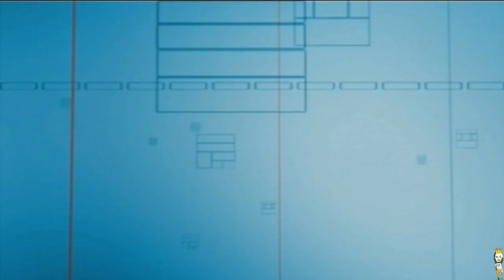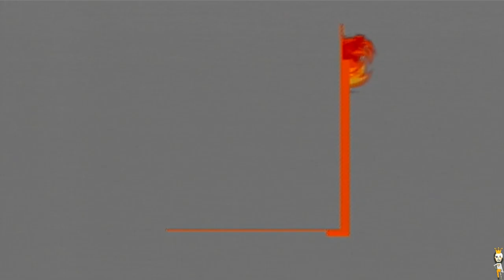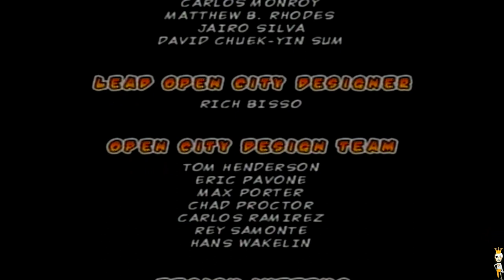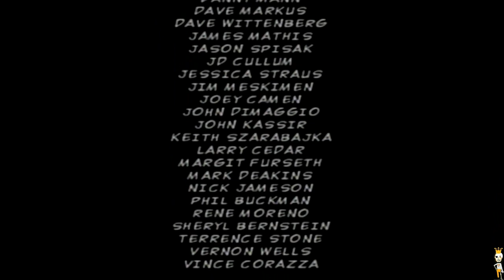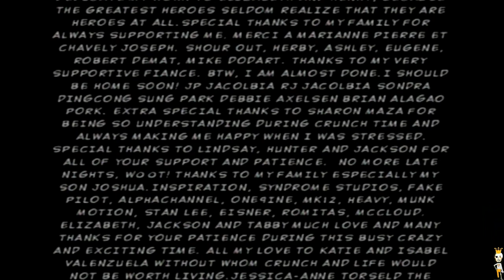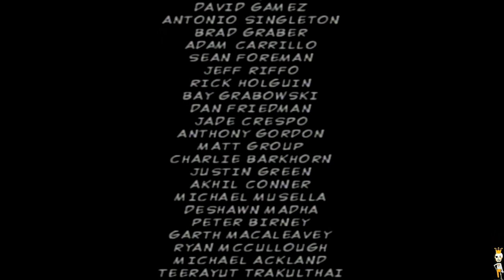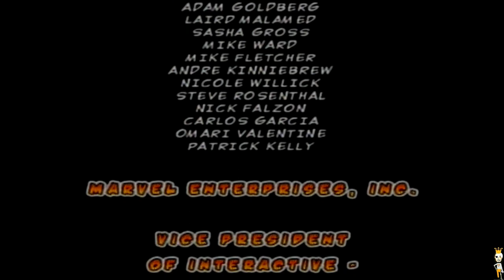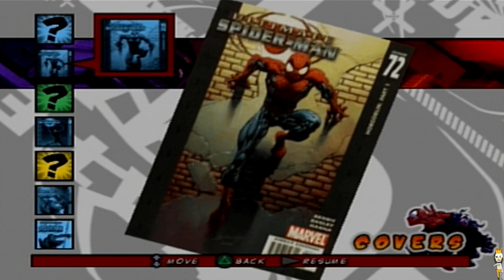Ultimate Spider-Man Playstation 2 Playthrough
00:00 Start
01:53 Intro
03:50 VS Venom
05:44 Training
09:02 VS Shocker
10:04 Alley Thugs
11:45 Human Torch Race
14:44 City Goals
18:43 Venom VS Wolverine
24:20 Spider-Man: City Goals
32:54 VS The Rhino
44:35 City Goals
51:44 Venom VS Army
59:02 Spider-Man: City Goals
1:05:24 Spider-Man VS Venom
1:10:04 City Goals
1:16:08 Blood Sample
1:17:00 City Goals
1:24:14 Venom VS Electro
1:42:40 Spider-Man: City Goals
1:45:34 Vs The Beetle
1:58:57 City Goals
2:06:40 Venom Vs Silver Sable
2:23:00 Spider-Man: City Goals
2:28:00 Spider-man Vs Green Goblin
2:40:00 Spider-Man: City Goals
2:48:43 Venom VS The Beetle
2:55:52 Johnny Storm Race
3:00:14 Peter Parker VS Silver Sable
3:05:38 Spider-man VS Venom
3:10:34 Venom VS Carnage
3:18:34 Spider-man VS Venom 3:25:08 Ending and Credits
3:33:50 Unlockables
3:42:25 Venom Rampage
Spider-Man (Peter Parker) recaps how he came to become a superhero and how his and Eddie Brock's fathers worked together to find a cure for cancer. After signing a contract with Trask Industries, they lost ownership of "the suit," which was the only one made and remained incomplete. This "Venom" suit would be capable of healing the wearer. The dangerous and incomplete Venom suit is kept by Trask Industries after Eddie Sr. and Richard Parker die in a plane crash.

Years after, Eddie Jr. and Peter reunite and discover the Venom suit is their inheritance. After learning how his dad had been cheated by Trask Industries, Spider Man breaks into the vault containing the Venom suit and is covered by a portion of it, creating his black suit. It enhances his superhuman abilities to new levels but also tries consuming him and leaves him drained by the experience. Eddie soon finds out and learns Peter's secret identity, taking the rest of the Venom suit for himself, imbuing himself with an incomplete, monstrous, and feral Venom symbiote. They fight each other on Midtown High School's football field until Venom is electrocuted by a downed power line. Adrian Toomes secretly witnesses this confrontation and contacts someone about the Venom suit. Three months later, Peter has resumed his normal life. He wins a friendly race against the Human Torch throughout Queens and easily defeats Shocker. Meanwhile, Eddie, who survived the electrocution, has been forced to feed on the life energy of civilians to prevent the suit from consuming him. He proves his strength by winning a violent fight with Wolverine. Spider-man and Venom encounter other villains including R.H.I.N.O, the Beetle and Green Goblin before they settle it between each other.